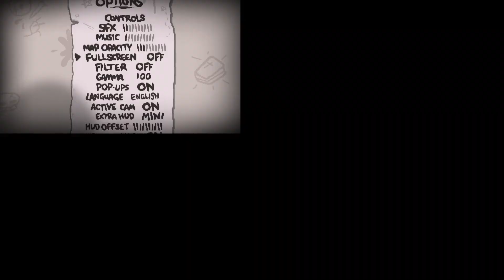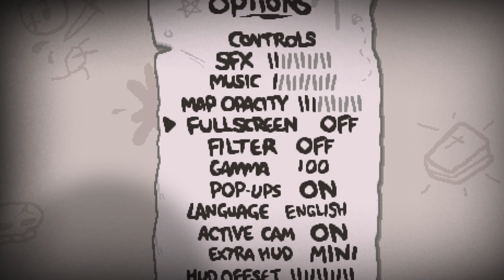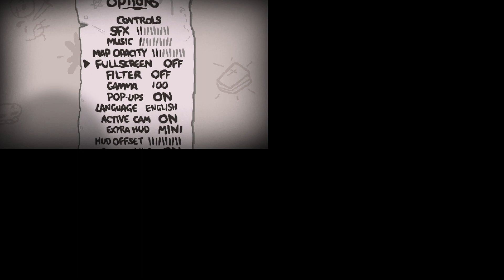We Kill Moms Heart for the final time (TBOI VOD)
This is a vod from my stream today catch me on twitch for more binding of isaacc content. like and sub -- Watch live